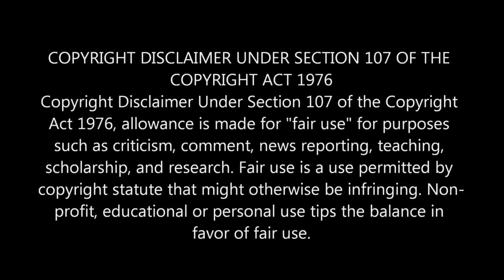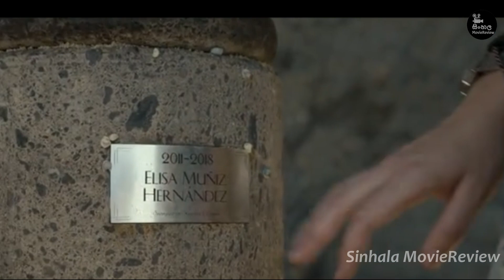බිලියනපතිගේ අභිරහස් ඝාතනයේ සුලමුල 🎬"අ ඩෙඩ්ලි ඉන්විටේෂන්" Movie Review Sinhala | Sinhala dubbed Film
බිලියනපතිගේ අභිරහස් ඝාතනයේ සුලමුල  | " අ ඩෙඩ්ලි ඉන්විටේෂන්  " Ending Explained in Sinhala | Sinhala Movie review | sinhala movie recap